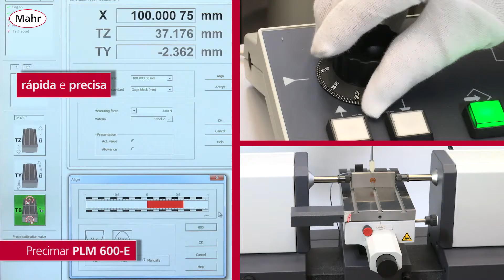PT--Application of the fast and precise motorized tilting axis of the Precimar PLM 600-E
The Mahr universal measuring machine is suitable for the absolute and relative measurement of precision products and test equipment. Typical applications are products and test equipment for the aerospace and automotive industry, precision mechanics, as well as serial testing of test equipment in calibration laboratories.
Here you will receive an overview of how the precise motorized tilting axis of the Precimar PLM 600-E is used.